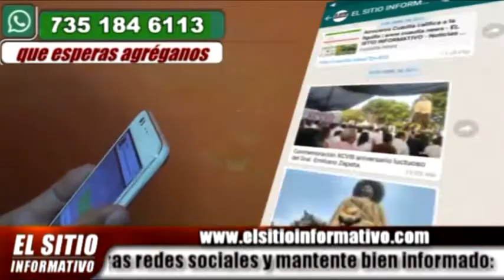4 min con 38 seg para robar un auto - Cuautla Mor. (18/Julio/2017)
18/Julio/2017 - durante la clausura de la Escuela Primaria "Josefa Ortíz de Domínguez"
Col. Plan De Ayala, Cuautla, Mor. Méx

15:05:45 - vehículo estacionado cierra su puerta
15:09:00 - se estaciona camioneta sospechosa de la que se aprecia sale el ladrón
15:09:40 - sujeto abre la puerta derecha
15:10:07 - solo bastaron 4 minutos con 38 segundos para robar un  vehículo

A todos nos puede pasar.. ¿QUE OPINAS?

¿Quieres recibir las noticias más importantes de Cuautla y el estado de Morelos directo a tu celular? agréganos como EL SITIO INFORMATIVO al 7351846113 y nos envías un mensaje de WhatsApp con tu nombre y apellido para darte de alta a nuestra LISTA DE DIFUSIÓN

Con la conducción de: Rosendo Santos Merino
Edición & Producción: Juan Manuel Vivar Díaz